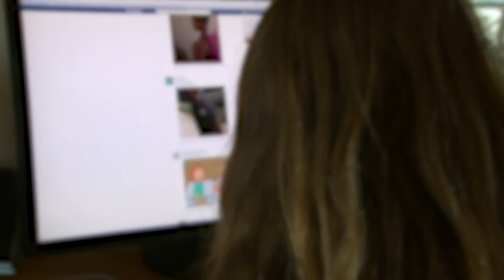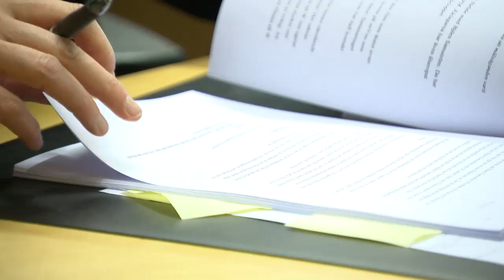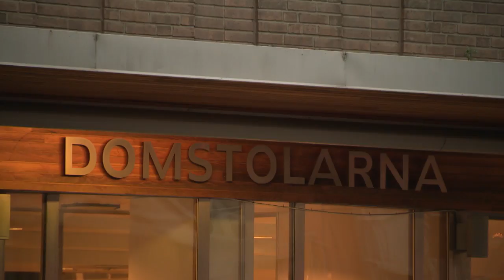Tio års fängelse för våldtäkt via nätet - Nyheterna (TV4)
Nyheterna i TV4 från 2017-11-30: En unik dom meddelades under torsdagen då en 41-årig man dömdes till 10 års fängelse för bland annat våldtäkt och sexuella övergrepp mot 26 unga flickor och en pojke. Övergreppen har skett över internet, vilket gör domen ovanlig – det är första gången någon döms för våldtäkt via nätet.